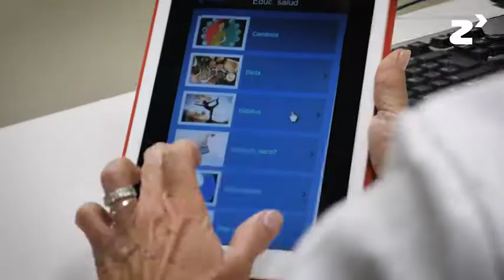EmbaraSAPP - zinkinn.es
La maternidad es una etapa tan fascinante como llena de responsabilidades. Especialmente para aquellas madres primerizas, para quienes toda información y asistencia nunca es suficiente. Pensando en ello, el área de Enfermería-Matrona del Hospital Vall d´Hebrón de Barcelona ha desarrollado el complemento perfecto: EmbaraSAPP, una aplicación para móviles que permite a la gestante mantener un control permanente sobre su embarazo, poniendo a su disposición toda la información recabada en las diferentes ecografías y consultas.